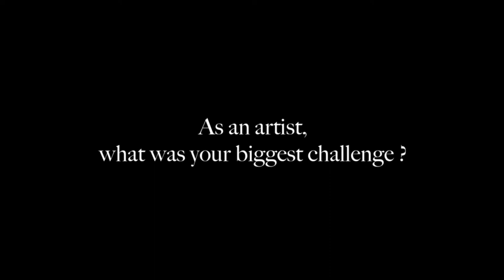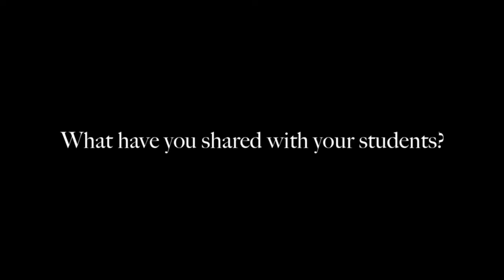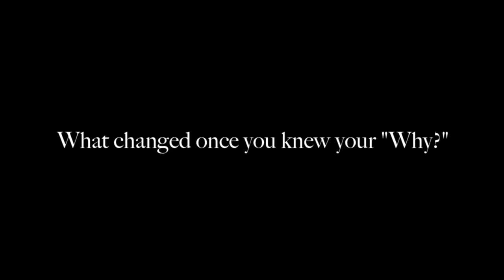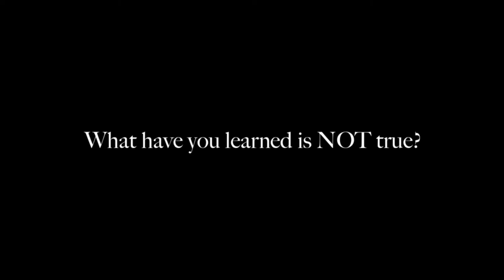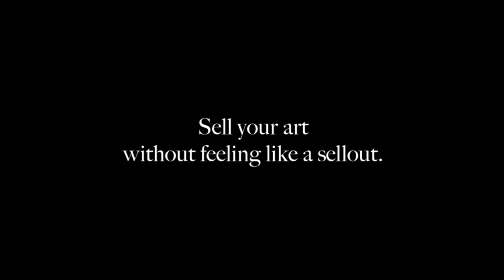How Does Self Confidence Change an Artist?